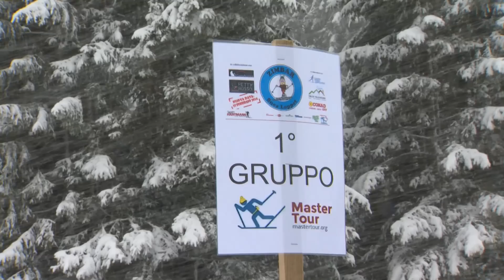ZIMBAR SNEA LOPPET 2014 - Mastertour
Gara in tecnica classica sui 42.195 Mt. a Malga Millegrobbe.